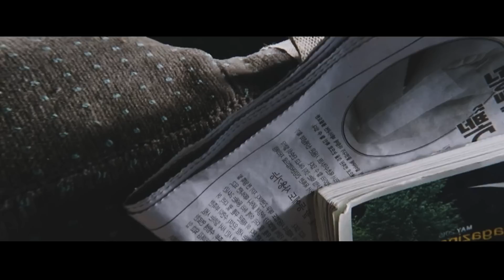Un Chauffeur Percute À Mort Un Cerf, Mais Il Se Réanime, Provoquant Une Apocalypse De Zombies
Lorsqu'un virus déclenche une épidémie de zombies en Corée du Sud, les passagers d'un train de Séoul à Busan luttent pour survivre.